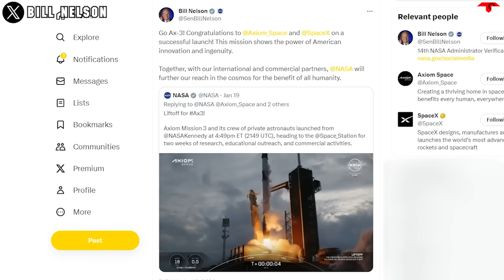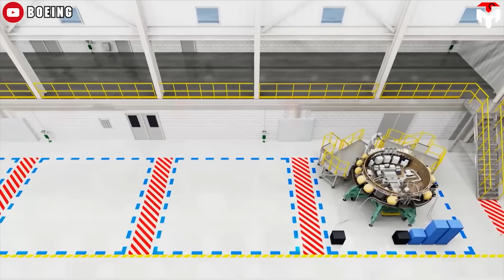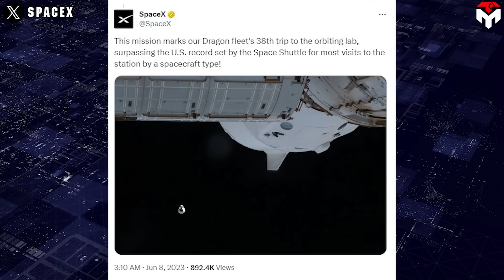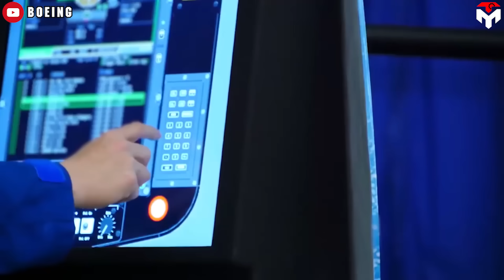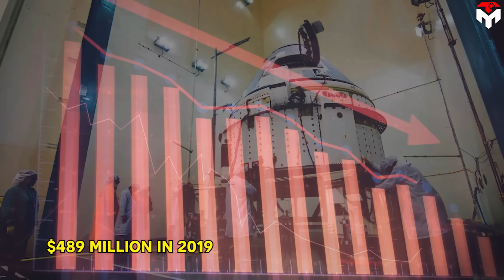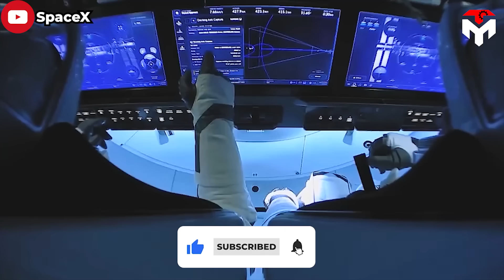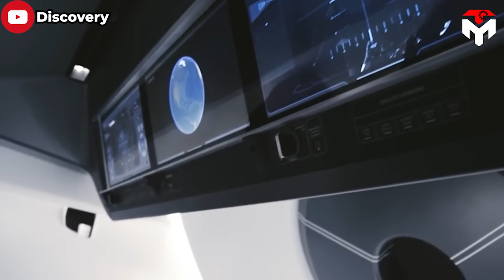What SpaceX Dragon Just Did Completely Humiliated Starliner & Soyuz...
1) SOURCES OF IMAGES AND VIDEOS
Nearly 5 billion dollars is the amount Nasa wasted on Boeing to develop the CST-100 Starliner spacecraft for the Commercial Crew Program.
10 years is the time we've been waiting for the first Starliner crewed test flight.
What a terrible waste of resources!
Meanwhile, with less funding and half that time, SpaceX Crew Dragon has done extraordinary things and become Nasa's powerful right hand.
It's a shame that a company with a history of more than 100 years was easily defeated by a 22-year-old startup that was ridiculed from its early days.
Even Boeing's humiliation has recently been pushed to a higher level as SpaceX Dragon continues to mark new history.
It over! SpaceX Crew Dragon Just completely humiliated Boeing Starliner...